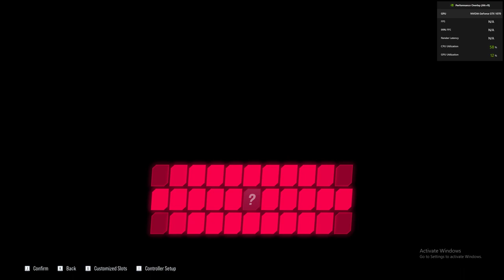Bryan vs. Lio & Paul Comeback | Tekken 8 | 3 Wins Against Lio | Gamer Guest House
I started with Bryan and faced off against Ayaz's Lio, losing the first match. Determined to turn the tide, I switched to Paul and secured 3 impressive wins!
Watch this exciting series of matches and see Paul’s epic comeback.

Join the Gamer Guest House community and stay updated with the latest in Tekken 8. Let's game on!